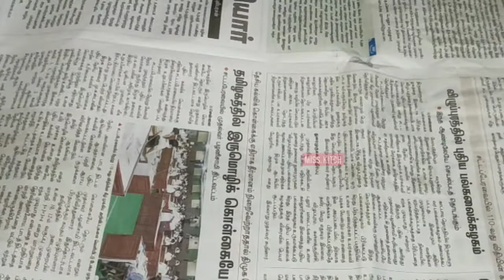உபயோகமான கிச்சன் டிப்ஸ் பாகம்-5